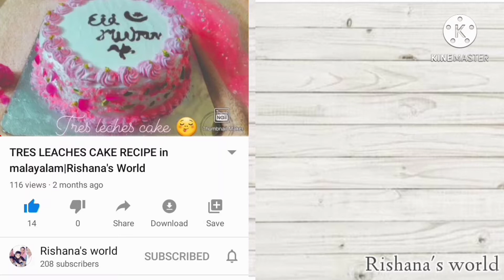coconut shake in Malayalam |karikkin shake|ilaneer shake Malayalam|Rishana's world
I differentiate my YouTube videos into different playlist for your better content and saw this